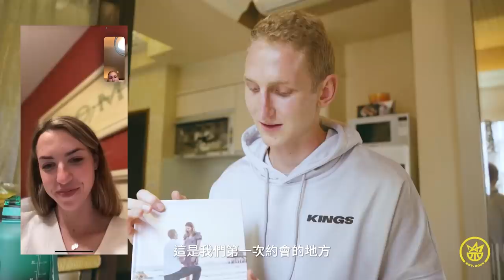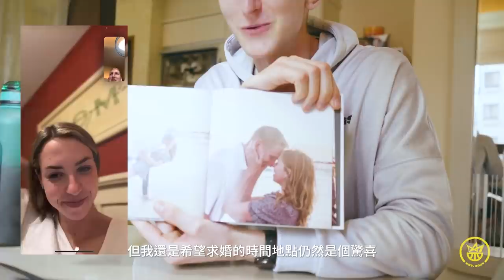Kings Day in the Life 國王的一天 | 湯瑪士 Thomas Welsh | 勤奮自律的榜樣 人見人愛的小火車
「國王的一天」小火車湯瑪士

新北國王非常榮幸能在這個球季與湯瑪士攜手合作，相處起來總是讓人感到滿滿的溫暖，諸位也很好奇，來到台灣的湯瑪士，一天到底都在做什麼呢？讓我們一起來看看！

偷偷告訴各位，湯瑪士根本就是人人夢寐以求的完美伴侶啊~~~

* 食譜更正聲明：Flaxseed 為「亞麻籽」非「黑種草籽」